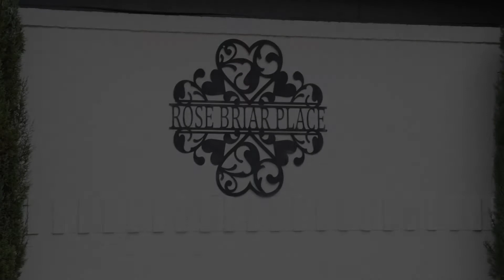You Brighten My Life | Cydney & Andre | Rose Briar Place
Cydney & Andre had a beautiful celebration @ rose Briar Place
You can tell this is long love and its been a long time coming. They belong together this much is clear! We are so happy for them.